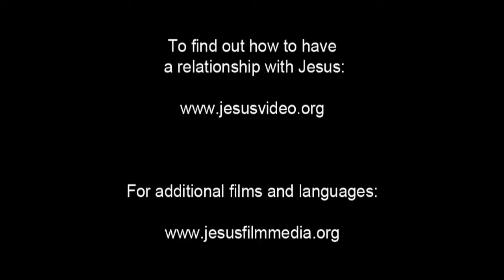Spanish, Latin American - Very Very Good News! ROMANOS! Romans 10 Verse 9 - Risen Jesus Saves!(42)